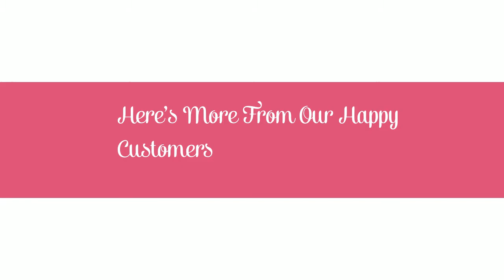Glendora CA Toilet Repair - Toilet Installation Services